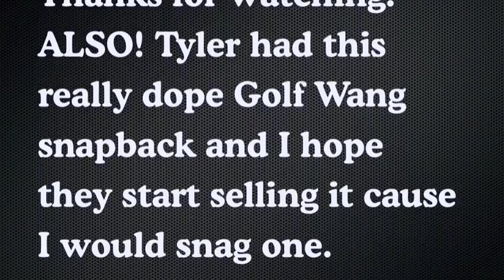Odd Future Live In Boston October 21 2011 @ Royale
Odd Future live in Boston.